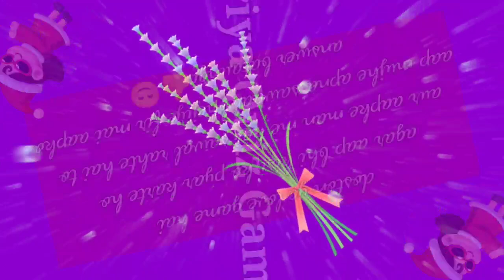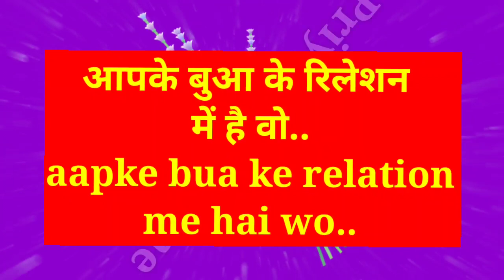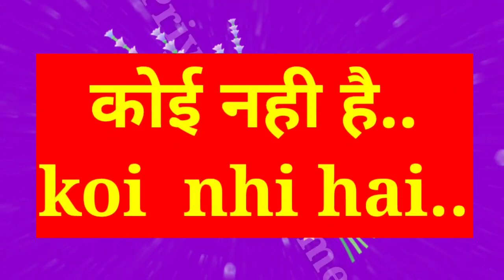aapka kaun sa relative aapko chahta hai| love game